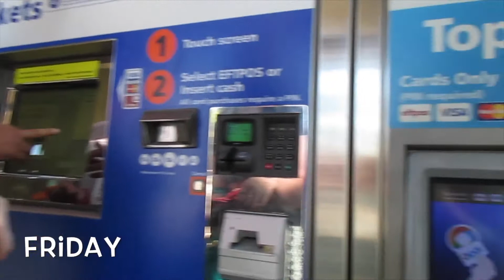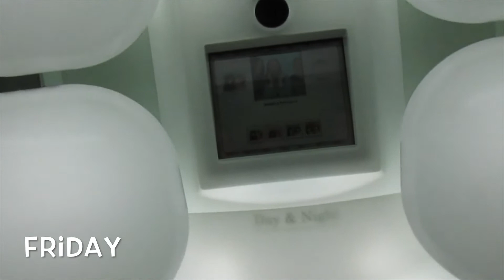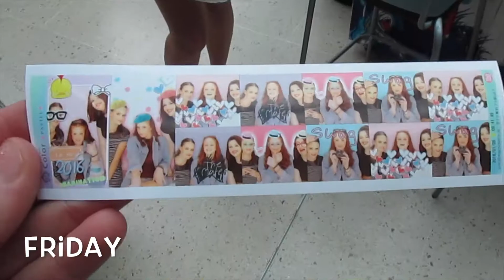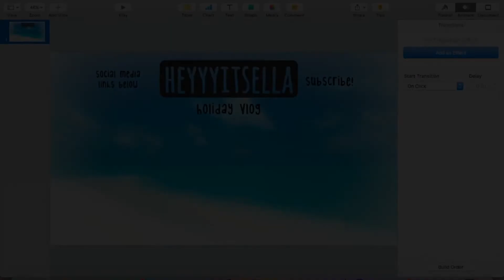Holiday Vlog - Week 4 | heyyyitsella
Hey guys! This week was insanely incredible, so check it out!